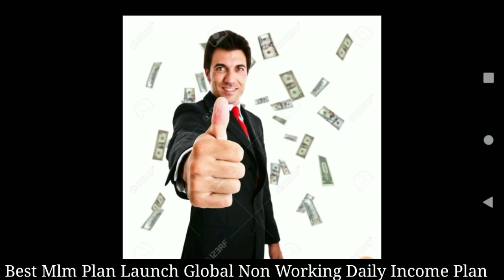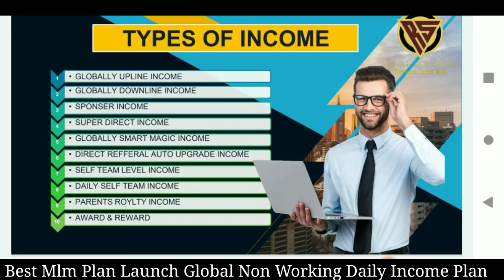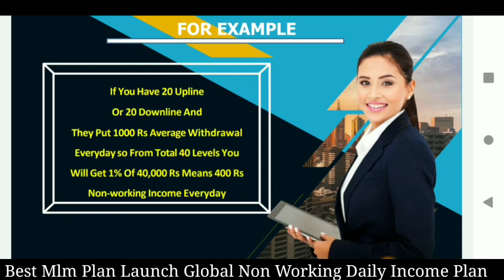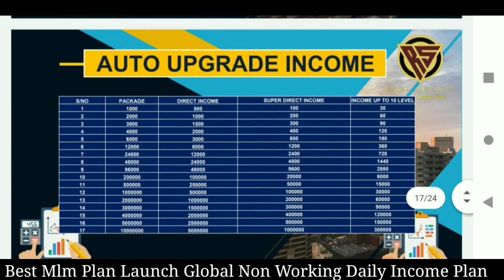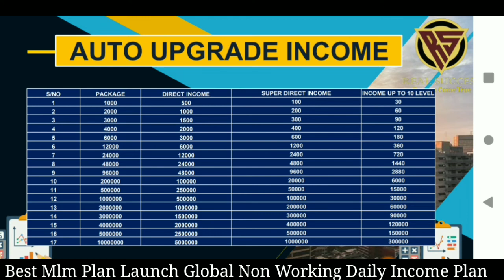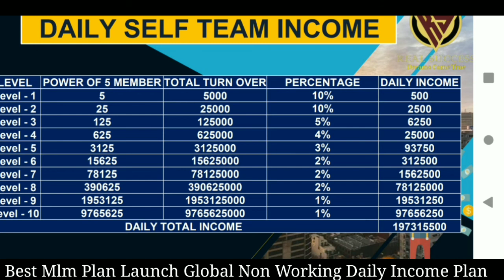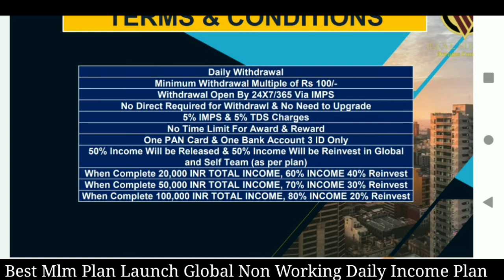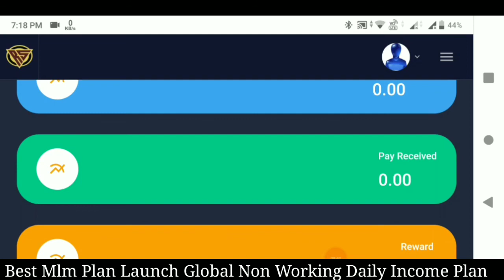New Mlm Plan Launch Today l Daily Income Plan l Real Success Plan l New Mlm Plan l Real Success IMlm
Real Success Global Pvt Limited
Daily Update Personal Group

TOP ID Group

Join Links

RS6733590

Refer Codes

Plan Video

2021 ka new mlm plan
autopool plan

Lovely inu
Shiva Inu
Safemoon
Yosshi

5 Best Cryptocurrency to invest in wazirx

5 cryptocurrencies to invest in 2021

pi network

 Coins